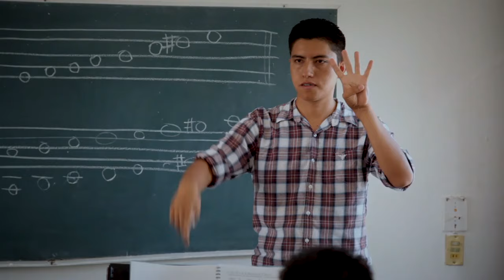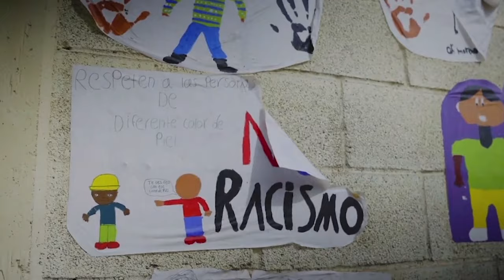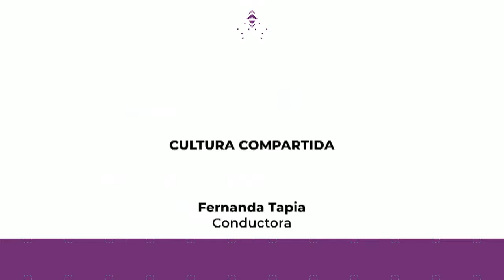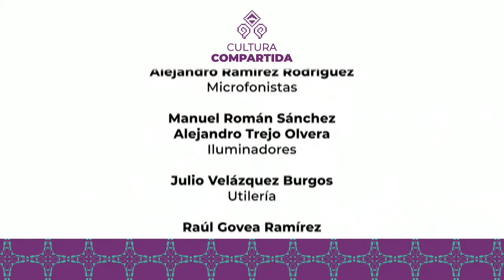Cultura compartida | Roberto Rentería Yrene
Canal 22 y la Secretaría de Cultura del Gobierno de México estrenan la serie Cultura Compartida, la cual, en sus 14 capítulos, entabla conversaciones con algunos de los encargados de producir y difundir la cultura en nuestro país. En esta ocasión nos acompaña Roberto Rentería Yrene, coordinador nacional del SNFM (Sistema Nacional de Fomento Musical).

 / canal22oficial